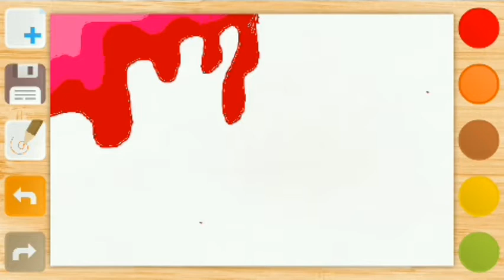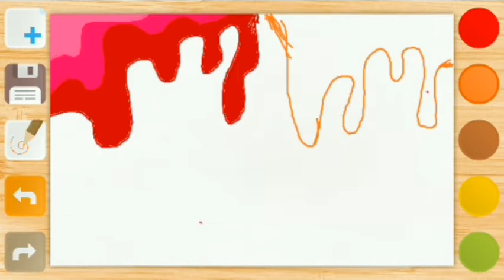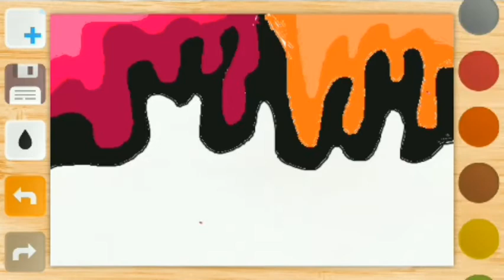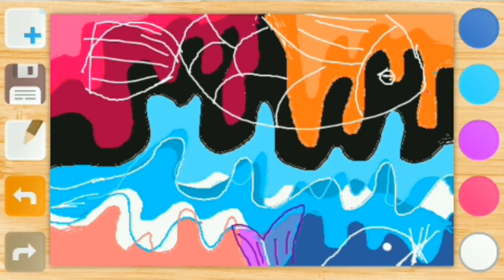The Most Oddly Satisfying Graffiti Art Tutorial How To Draw Dripping Speedpaint Timelapse Easy ASMR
the most oddly satisfying drawing videos
graffiti art tutorial easy for beginners step by step
illusion art
illusion painting
illusion design
speedpaint drawing process timelapse
digital art how to paint a graffiti dripping wallpaper
pop art
fauvism
design
designer
illustration
illustrator
sea fish
seal
sketching
asmr no talking no music